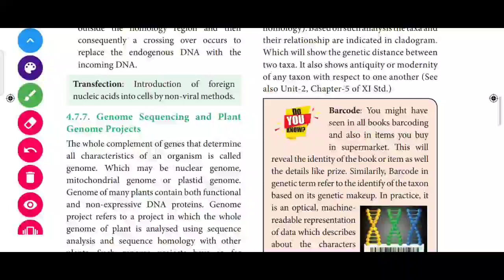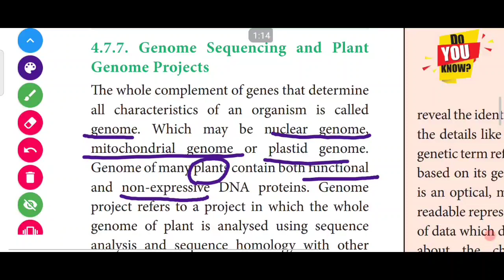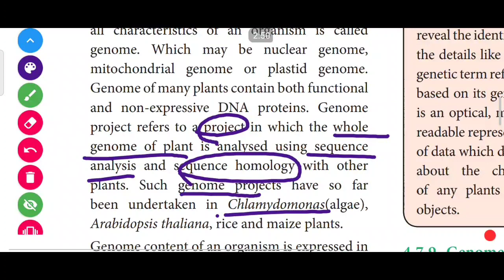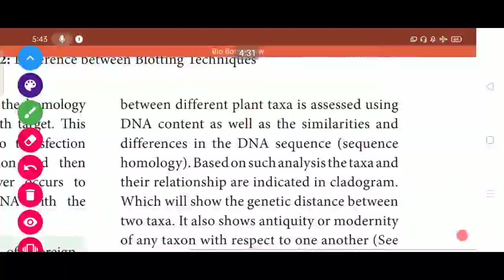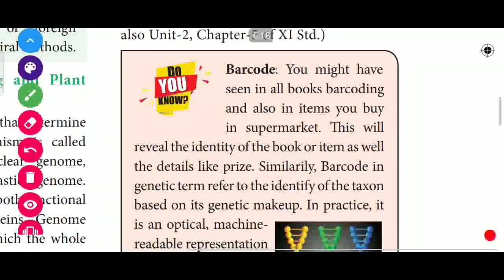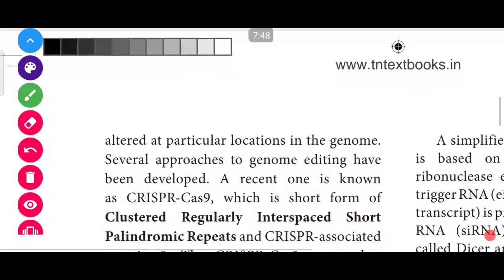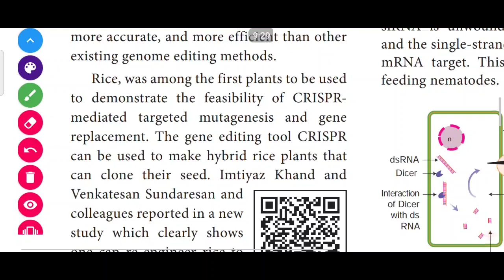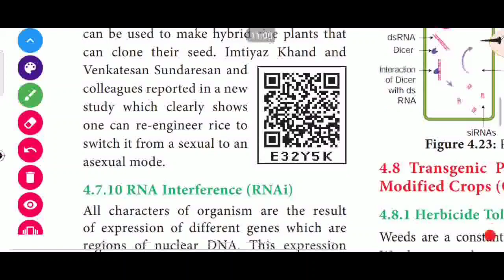12th bio-botany chapter-4 Principles And Processes Of Biotechnology(GENOME SEQUENCING &PLANT GENOME)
TOPICS COVERED:
genome sequencing and plant genome project
Evolutionary pattern analysis using DNA
genome editing and CRISPR- cas 9